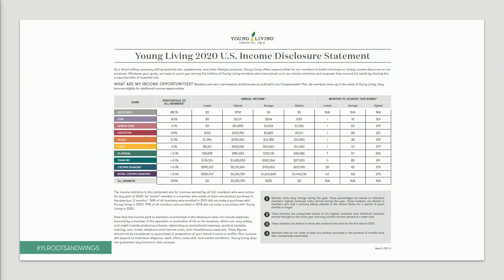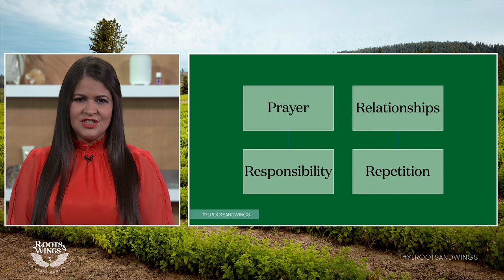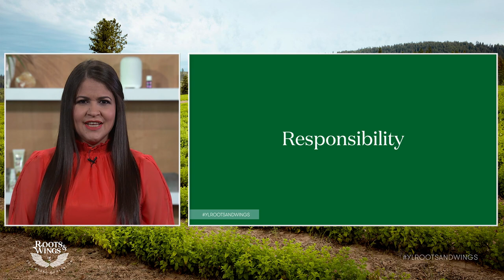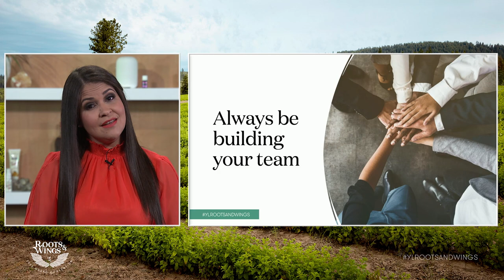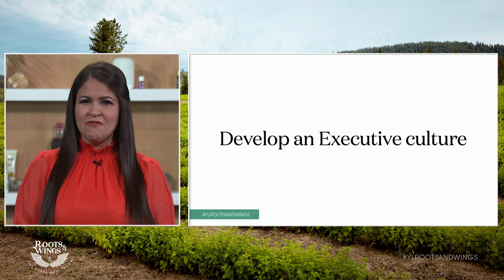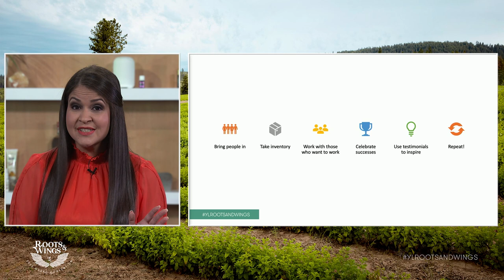Reaching Executive | Convention Workshop 2022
Join Yamilka Muniz as we dive into innovative ways you can rise through the ranks and fast-track your goals.